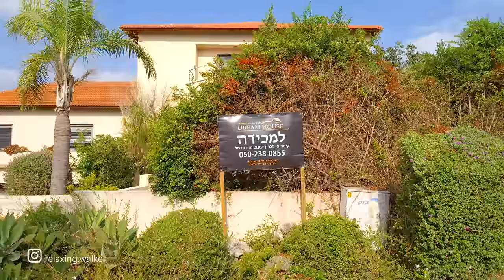CAESAREA, Picturesque HOMES of wealthy Israelis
Israel, Neighborhood HaHadarim of Caesarea, Israel. Very picturesque homes and beautiful nature. Wealthy Jews Live in Caesarea. Walking Tour the streets.

Coordinates - Start of walk:
32.51603, 34.90411

Video Equipment:
1. Drone Quadcopter - Dji Mavic 2 Pro
2. Camera - Sony a7s2
3. Lens - Sony 10-18mm f/4 OSS Alpha
4. Stabilizer for camera - Zhiyun Crane
5. Microphone - Rode VideoMicro
6. Samsung Galaxy S20
7. Stabilizer for phone - Dji osmo mobile 2